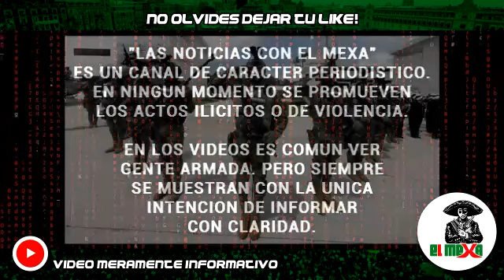¡BOMBAZO! Marina refuerza seguridad de Colima para frenar a Los Jaliscos.